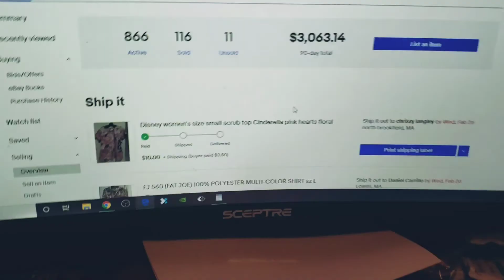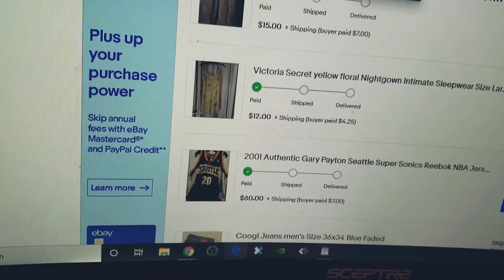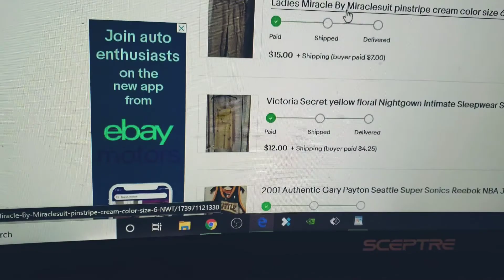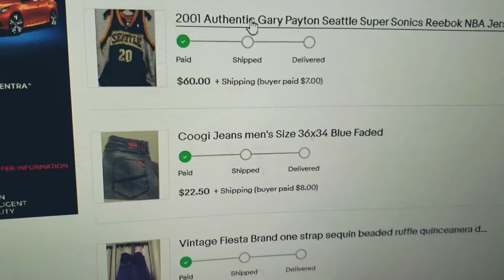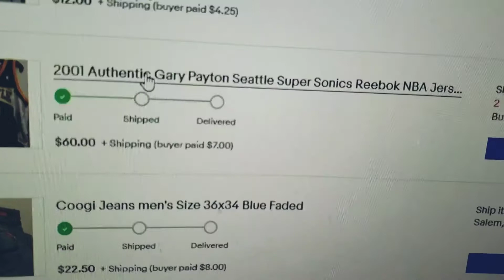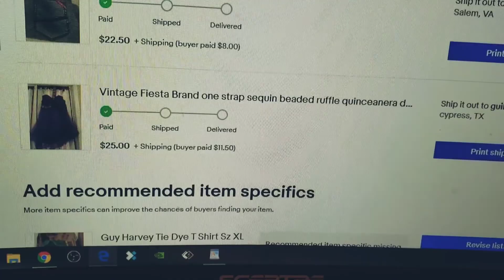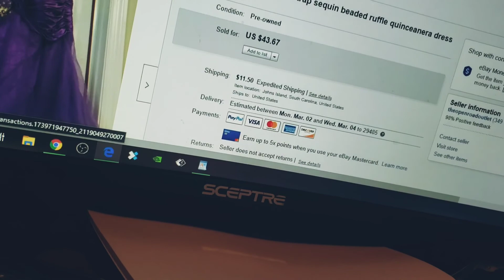$150 In 3 Days From Thrift Store Items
filmed with my Samsung galaxy S9